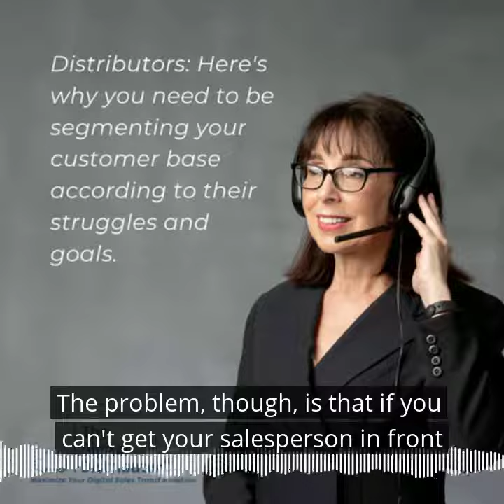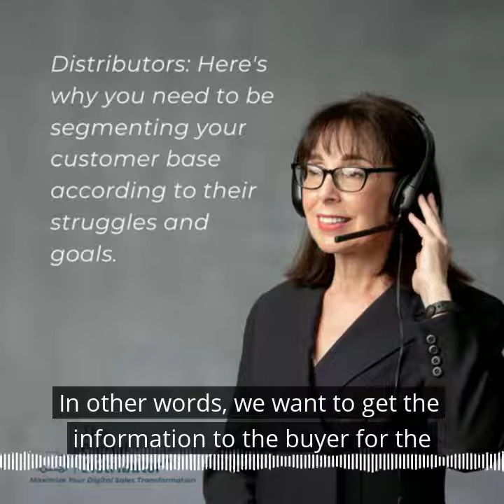Why distributors must segment their audiences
Distributors, here is why you need to segment your customer base based on their struggles and goals.